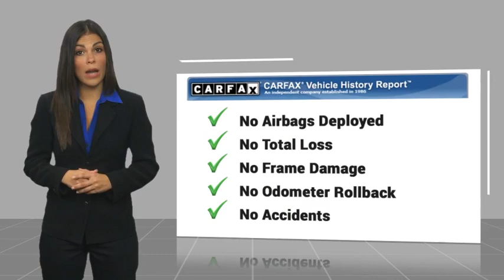2023 Ford F-150 Lightning HEMET BEAUMONT MENIFEE PERRIS LAKE ELSINORE MURRIETA F23830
2023 Ford F-150 Lightning LARIAT